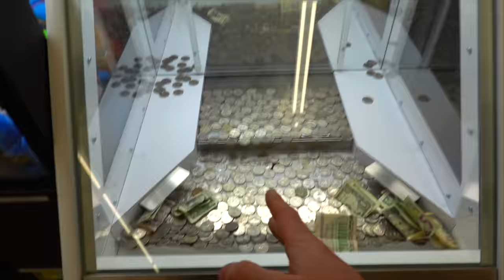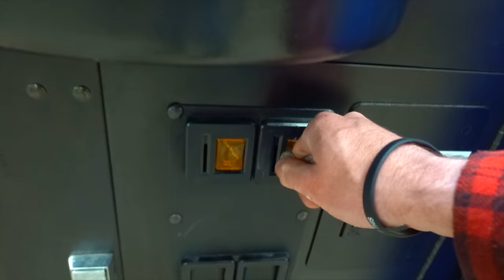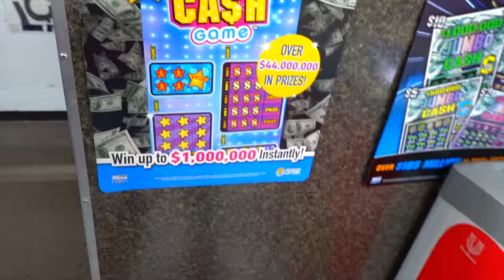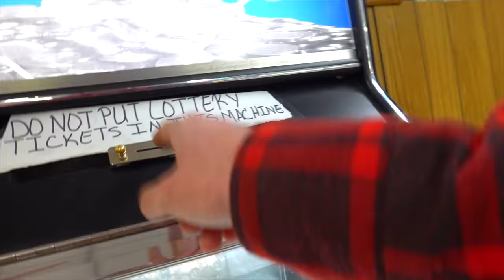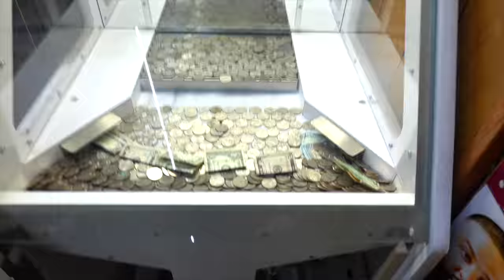Someone THREATENED Me Today....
Hey guys!!!

DIXIELAND FLEA MARKET!